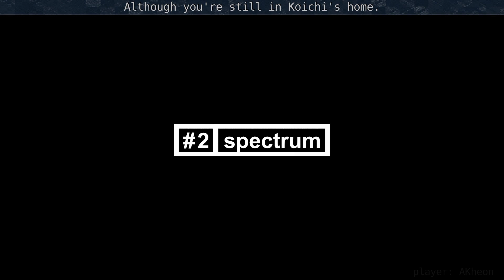The Silver Case (PS4) - event glitch in Koichi's home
Saving inside Koichi's home at a specific point during the case Spectrum causes mysterious glitch effects, or so it seems.

0:00 - at the point in the level where you enter Koichi's home for the 2nd time and there's a cutscene trigger you can walk into in his room, saving and reloading makes something new to happen.

0:49 - I first noticed something was wrong when the area titles became visible upon loading the save.

(To note, if you walk into the Koichi cutscene while the titles are visible, you regain movement inside the cutscene. So this is like an alternative way to regain control inside HQ to do the Quiz Skip a bit later in the level.)

Saving a second time, something even weirder happens...

1:24 - upon loading the save again, the cutscene you see on the highway with Hachisuka begins for some reason. You can overlap it with the Koichi cutscene by walking into his room, which causes a momentary glitchy effect. But the overlapped dialogue generally ends once you start seeing the FMV clips.

2:33 - if the cutscenes are overlapped and the Hachisuka cutscene is still underway at the end of the fade out, the game becomes softlocked.

(Not on the video: saving one more time during the Hachisuka cutscene seemingly returns things to normal, aside the overlapped music.)

Overall, I can't be 100% certain whether this is something that consistently happens in this spot on every playthrough of if it could be a side effect of me having done something glitchy early in the level. It wouldn't hurt to test it some more at some point.